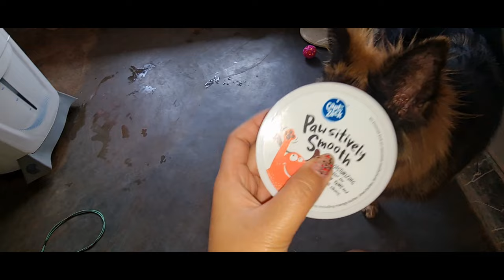Playing Tug of war with my Dog#gsd